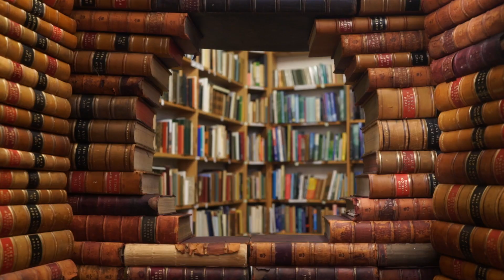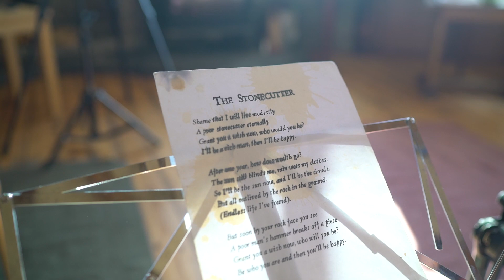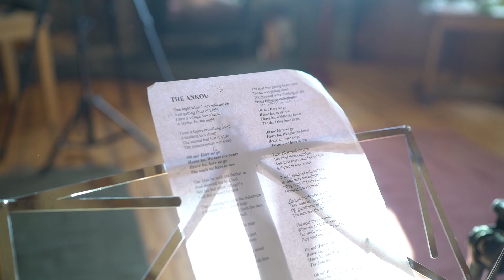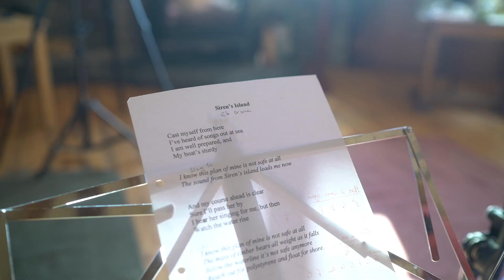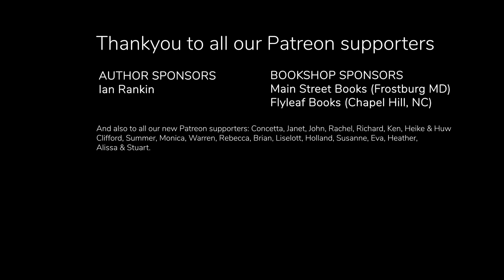The Bookshop Band does.... Folk Tales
This month we do Folk Tales, filmed and performed at Moniack Mhor - Scotland's Creative Writing Centre. They run workshops, courses, residencies and tutorials throughout the year with some of the UK's finest teachers. Do have a look at their website to see what's booked in.

All your support is very gratefully received.

Bookshop Patreons:
Main Street Books (Frostburg, MD)
Flyleaf Books (Chapel Hill, NC)

Author Patreons:
Ian Rankin